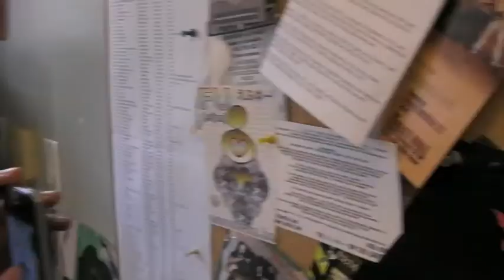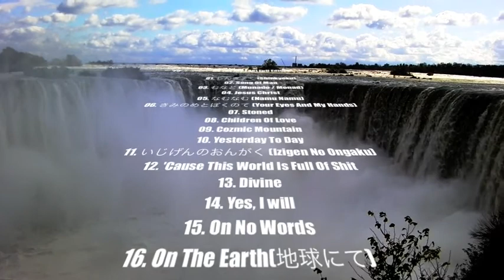FU 得浮遊-MV-ON THE EARTH!!!